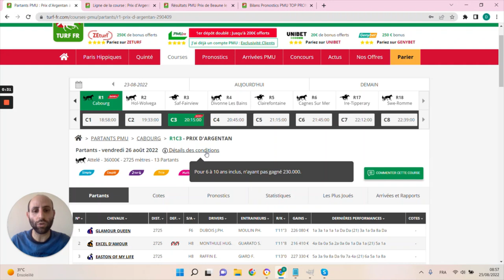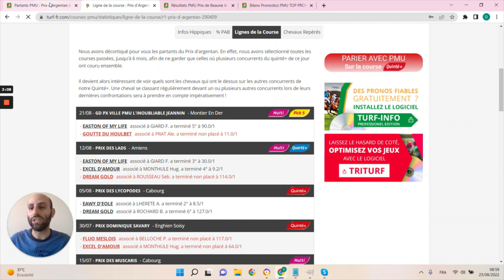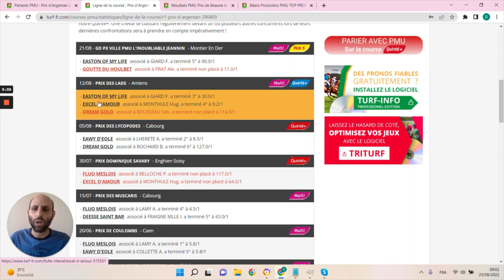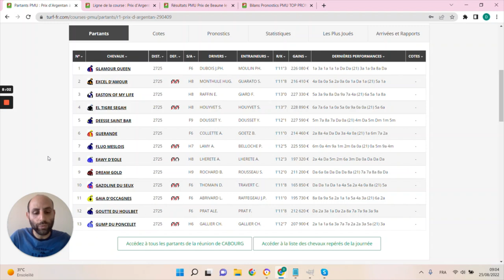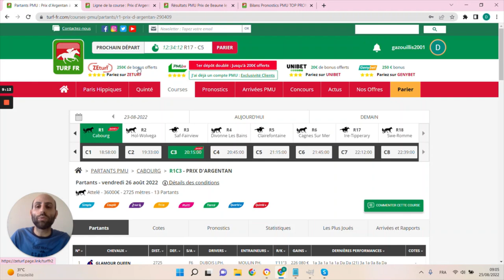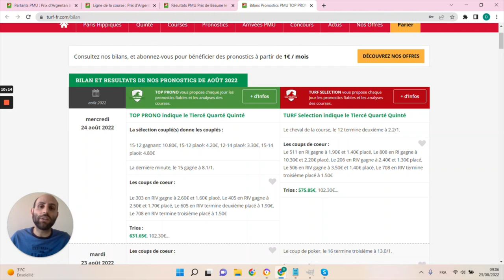PRONOSTICS PMU GRATUIT DE LA MINUTE QUINTE+ DU JOUR VENDREDI 26 AOÛT 2022 #290409